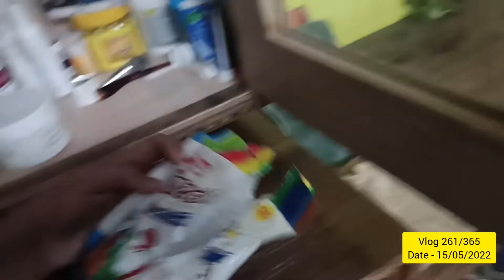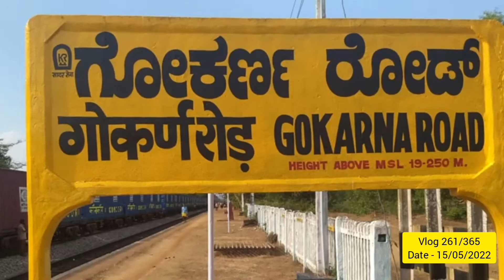Vlog 261/365 - let me share with you my favourite beach place in india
video clips - internet and you tube